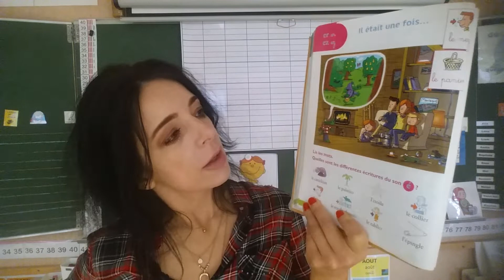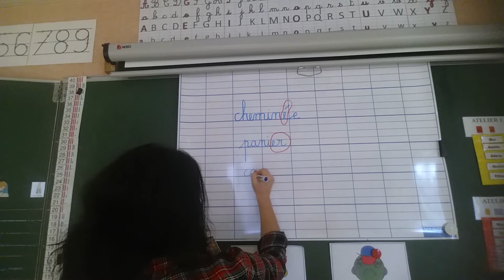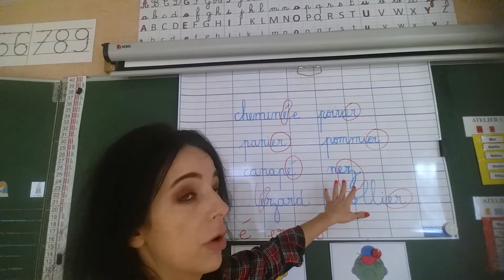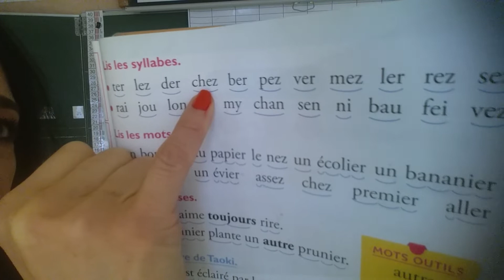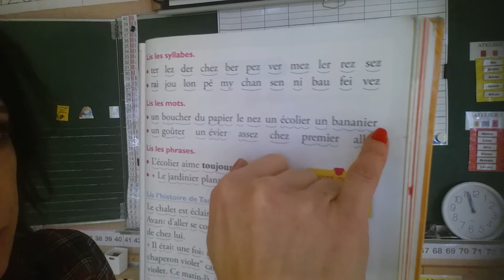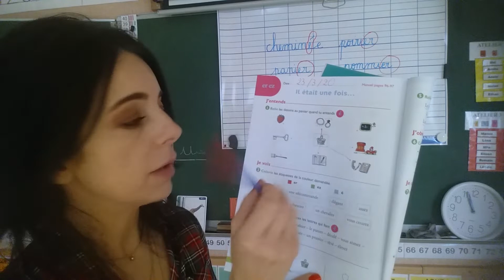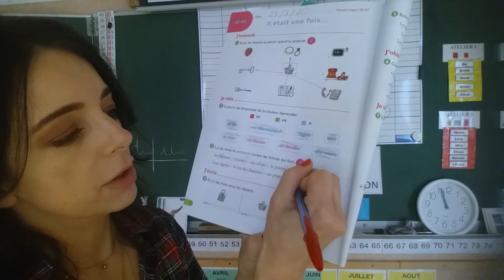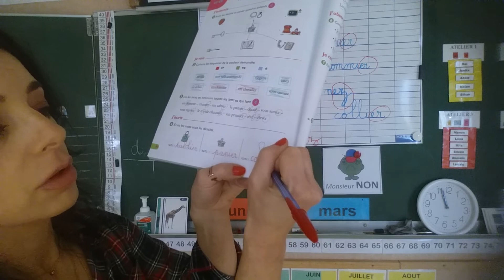Lecture lundi 23 mars